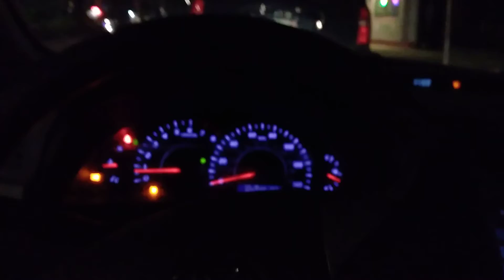ROAD TRIP UPDATE! WE'RE EATING PIZZA AND GOING HOME!